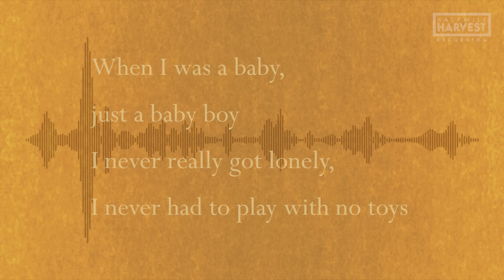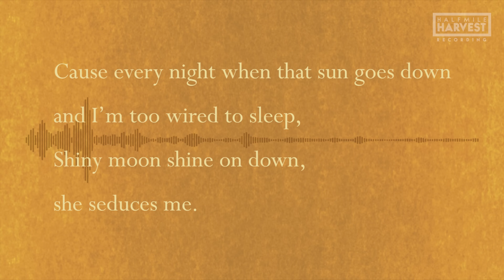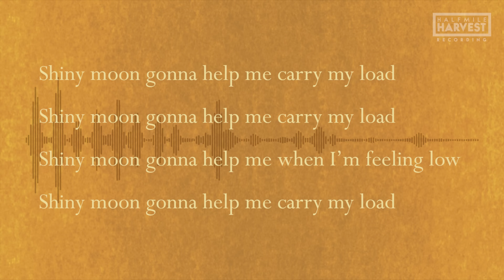The Teskey Brothers - Shiny Moon (Lyric Video)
The Teskey Brothers - Shiny Moon from their album Half Mile Harvest.

The Teskey Brothers are a rare musical gem. Honouring that old school Motown sound and working it into something of their very own, the band have received widespread acclaim for their albums Half Mile Harvest and Run Home Slow. A raw combination of soul and blues, the band’s sound has warmed the hearts of listeners everywhere with it’s melancholic, analogue tones.
Onstage singer Josh Teskey’s smoked whiskey voice defies expectation as the band around him hold an irresistible groove. Their undeniable live shows wowed audiences around the world, leaving them infected with soul and blues.

LYRICS
When I was a baby, just a baby boy I never really got lonely, I never had to play with no toys
Cause any time that I’m feeling blue, I just look up and see, big old shiny moon was always looking down on me

Shiny moon, shiny moon

And in my teenage years all my time was spent
Didn’t have no time for girls, turned my back on my friends
Cause every night when that sun goes down and I’m too wired to sleep, shiny moon shine on down, she seduces me

Shiny moon gonna help me carry my load
Shiny moon gonna help me when I’m feeling low

Now I’m a little bit older, I’m beginning to see
Shiny moon’s shined so bright she’s been blinding me
Cause every night, oh I, keep drowning in its rays yeah
Shiny moon never shined so bright as what it did these days

Shiny moon gonna hello me carry my load.